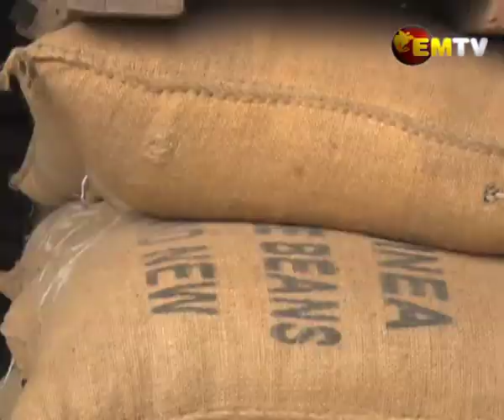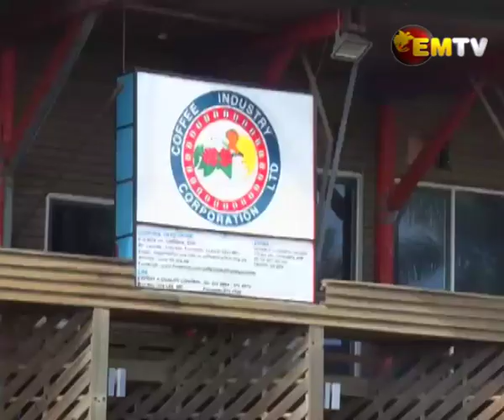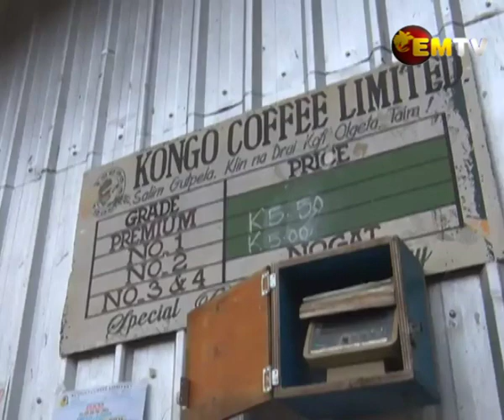Improve Coffee Industry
Kongo Coffee's Managing Director, Jerry Kapka has been in the coffee business for almost thirty years.

He said the coffee business creates opportunities for his people in the Chimbu Province to earn cash and improve their livelihoods.

Mr. Kapka got into the coffee business after retiring as a Secondary School teacher in 1990 and now exports to nearly twenty countries around the world.